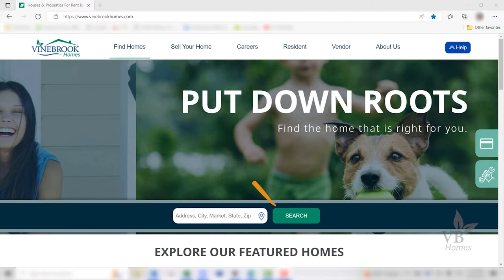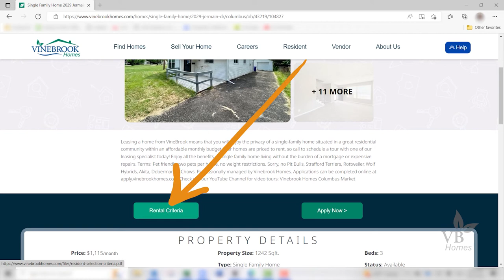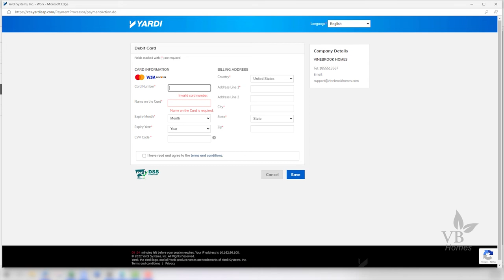VineBrook Application Process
Looking to join the family?  Applying for a VineBrook home is easy!  Follow the steps in this video to get started.